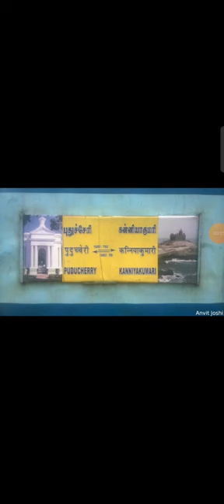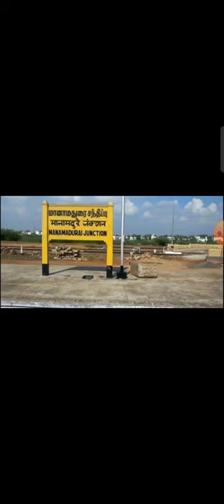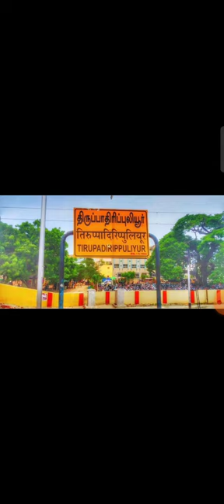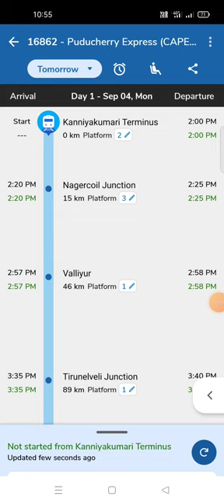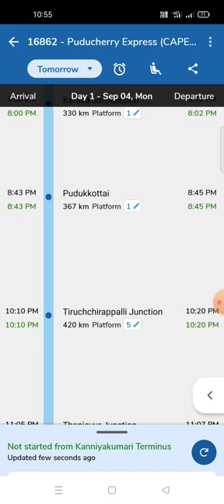16862 PUDUCHERRY Express full journey | kanniyakumari to PUDUCHERRY | CAPE - PDY | 16861